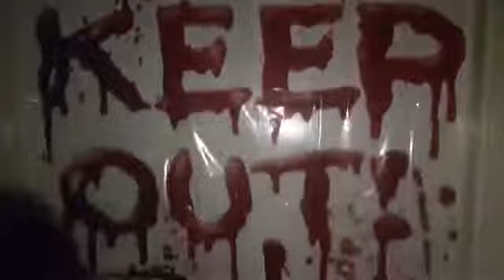Halloween 2020 (London, UK) : コロナ中のハロウィンは自宅で。最後におばけが映ります・・・。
２０２０年はコロナで、ハロウィンは自宅で楽しみました。
いつもの仲間とtrick or treatingに行けなかったのは残念ですが、1部屋をデコり、学園祭のようで、これはこれで楽しかったです★

最後におばけが映るので、ご注意ください。